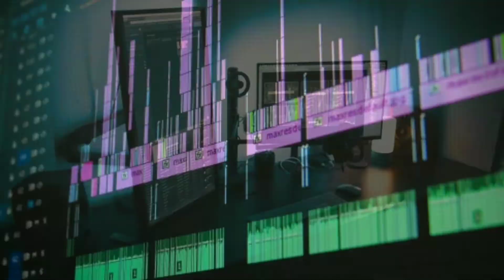Rag day 23th Batch / Siu / Friends Forever / Sylhet International University / Sylhet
LL.B 23th Batch (Hon's) Rag day
Sylhet international university

Edit... Mohammed Noor

Sir Don't strike,  and copyright, I'm use your song...

Original Song Credits: Song: Yeh Dosti Hum Nahi Todenge Movie: Sholay (1975) Singers: Kishore Kumar and Manna Dey Music Directors: R. D. Burman Lyricist: Anand Bakshi Picturized on: Dharmendra and Amitabh Bachchan Music Label: Universal Music India Pvt. Ltd.